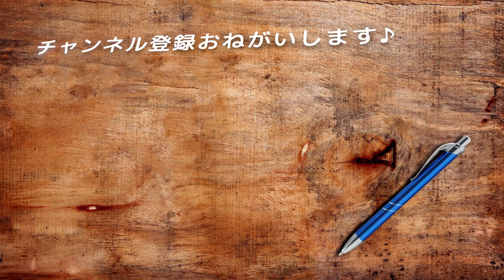#323 質問その４ 5000円以下のおすすめ万年筆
他にもおすすめはたくさんありそうだけど

パイロット 万年筆 コクーン

パイロット 万年筆 ルシーナ

プラチナ万年筆 万年筆 バランス

★使用音源★
・甘茶の音楽工房